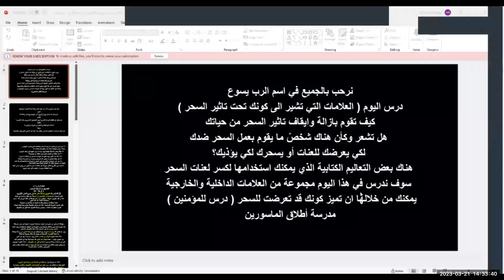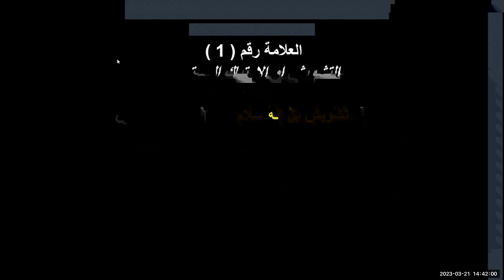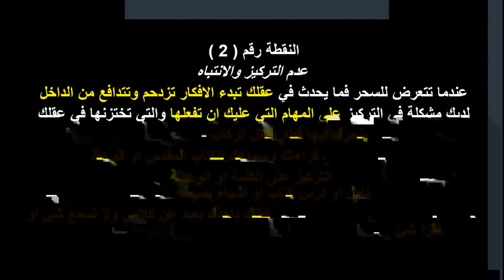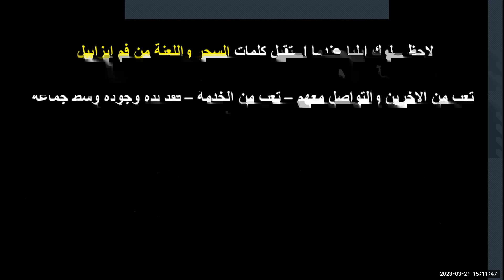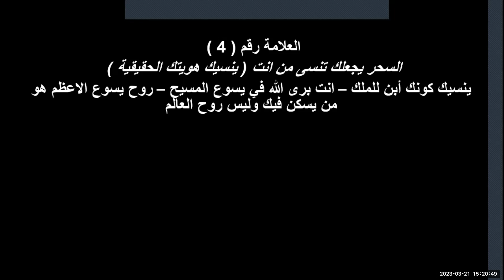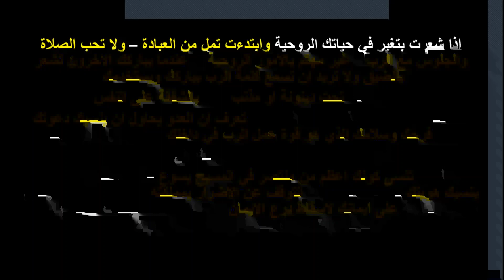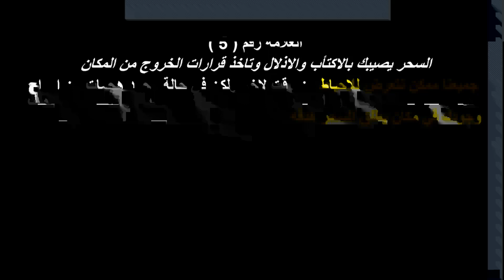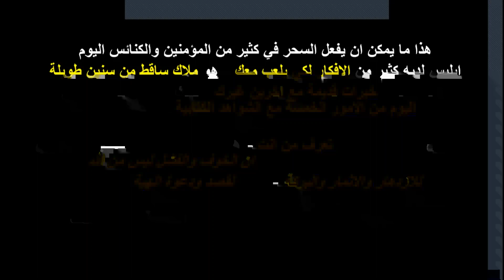كيف تقوم بازالة السحر الخارجي من على حياتك درس كامل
قبل البدء بالدرس أحب ان انوه عن اربعة اسالة تخص المؤمنين
الاول
** نحن اليوم في الجزء الرابع / السحر واللعنات التي تصيب المؤمن ..
 بدايتآ / يجب معرفة ما إذا كنت واقع تحت لعنة أم لا
   ** هناك بعض الاسالة الهامة يجب اولا ان نرد عليها لكي نحدد الجواب ..
       ** هل هناك أي شخص لديه سبب للعنك او ليسحرك؟
       ** لماذا انت تفكر لربما تكون قد تعرضت للسحر او اللعنة ما السبب؟
       ** هل هناك شخص ما يتمنى لك المرض والموت او الخسارة؟ ولماذا؟
       ** من غير المعتاد أن تُلعن من قبل شخص لا تعرفه لذا فالاحتمالات إذا كنت ملعونًا او مسحور فذلك لأن شخصًا تعرفه لديه مشكلة معك ..
   ** فيما يلي الأنواع الأكثر شيوعًا من العلامات التي قد تشير الى وجود سحر عليك
                        لنبدء العلامات ومن ثم اللعنات التي اتت بسببها

هل يمكن ان تدخل ارواح شريرة في المؤمن ويصاب باللعنات؟
الثاني
هل يمكن ان تنتقل الارواح الشريرة بين المؤمنين المحررين وقت التحرير؟
الثالث
الاحلام المزعجة ودلالتها في المؤمن وتكرارها؟
رابعآ
هل يمكن ان يصاب المؤمن بالسحر ويتاثر به ؟ وما هو السحر الذي يؤثر بالمؤمن
العلامة رقم ( 1 )
التشويش او الارتباك المستمر
1 كو 14 : 33
لِأَنَّ ٱللهَ لَيْسَ إِلَهَ تَشْوِيشٍ بَلْ إِلَهُ سَلَامٍ. كَمَا فِي جَمِيعِ كَنَائِسِ ٱلْقِدِّيسِينَ